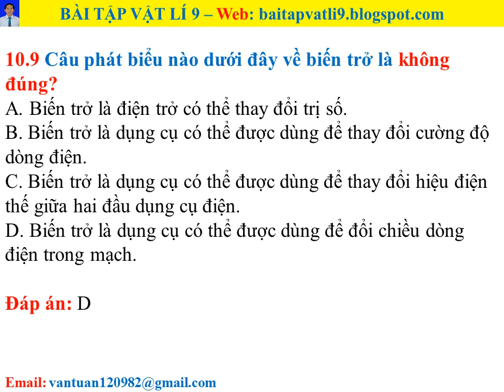Bài tập vật lí 9 - Bài 10 - Câu 10.9